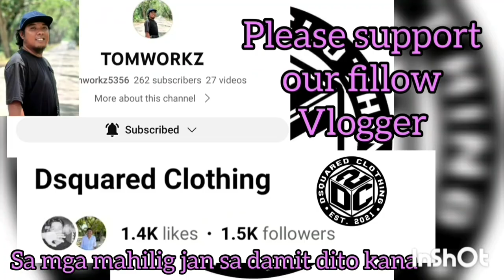SOBRANG GANDA NG LABAN! NAGPAPAULAN NG THREE POINTS SA LABAN NA ITO.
SJP AUTOWORKS VS ZMZ AGRI TRADING GAME HIGHLIGHTS | GOLDEN VALLEY BASKETBALL OPEN-LEAGUE TOURNAMENT 2023 AT PUROK ACACIA, GOLDEN VALLEY, BRGY. SICSICAN, PPC | BASKETBALL COURT | JUNE 30,2023